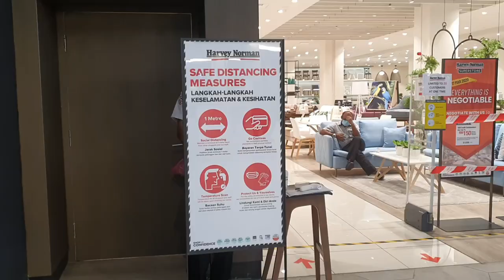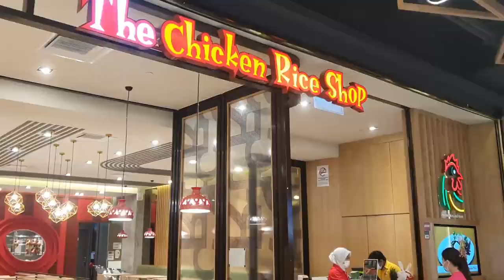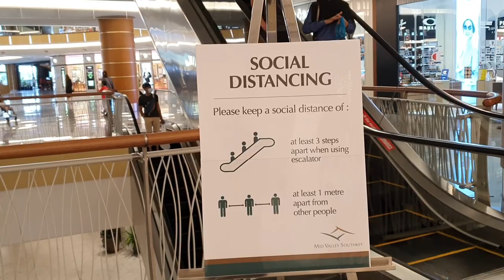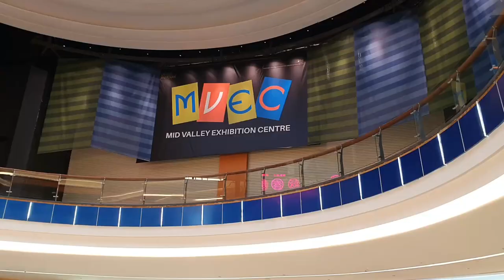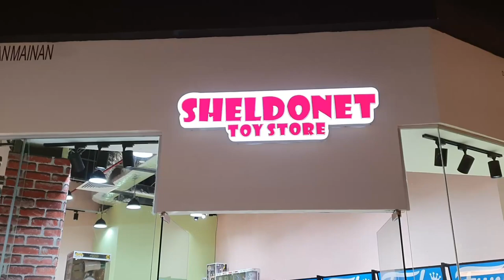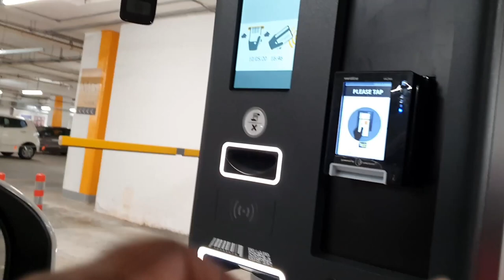Mid Valley Southkey PKPB-CMCO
Malaysia government extended CMCO until 9 Jun 2020. The reason for extended CMCO is still had Coivid19 cases daily basis. For your information on CMCO, certain business owners can run business. Example Shopping complex, pharmacy, and many more. Today 10 May 2020 I went to one of the famous and largest shopping mall in Johor Bahru. The name of the shopping is The Mall, Mid Valley Southkey. personally, I find out people and outlet staff doing a great job buy following CMCO SOP that given by the Malaysian government. People who came for shopping also wear a face mask.
Special thanks to The Mall, Mid Valley management by following COVID 19 SOP.

Kindly do follow all my media social platform.